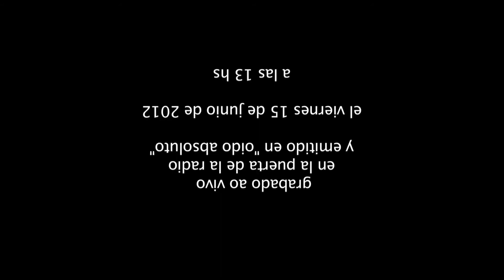LUVI TORRES en SERENATA INVERTIDA en vivo desde el balcón de La Tribu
Vigésima segunda edición de Serenata Invertida

Nos visita una música

y nos regala una serenata al revés:

ella en el balcón
nosotrxs la escuchamos desde la calle

Viernes 15 de Junio de 2012 16 hs
Lambaré 873

Luvi Torres